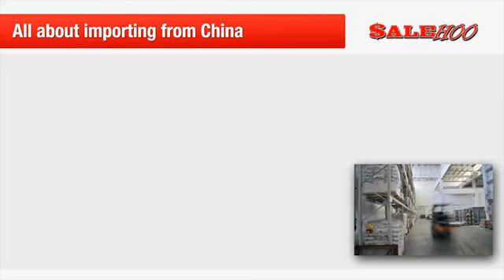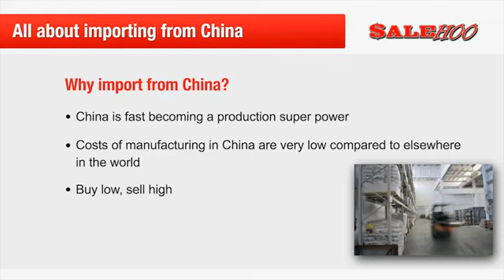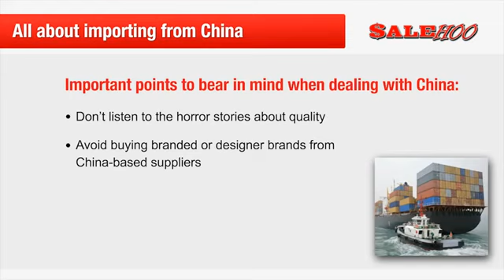How to Buy Products from China Wholesale to sell on Ebay and Amazon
This video will give you some pointers on how to buy products from China wholesale to sell on Ebay and Amazon.  There are a few simple steps to take and things to be aware of when buying products from China that you will want to sell on Ebay and Amazon.  It's worth the effort since the profit margins on these products is simply amazing.